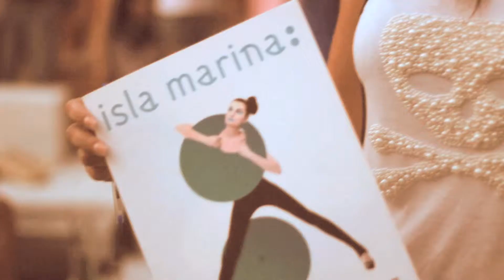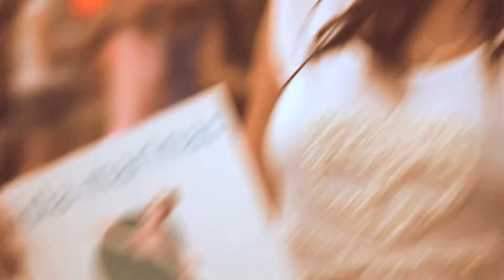SUNSET ORANGELAND | ISLA MARINA | Alicante Julio 2013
Sunset Orangeland en la discoteca Isla Marina de Alicante, en Julio de 2013.

Cámara y montaje:
Javier de Juan Gerónimo
Altea Antón

Un vídeo de Indian Visual.